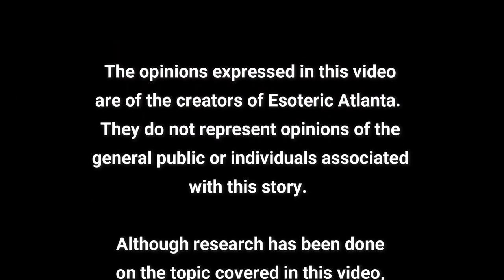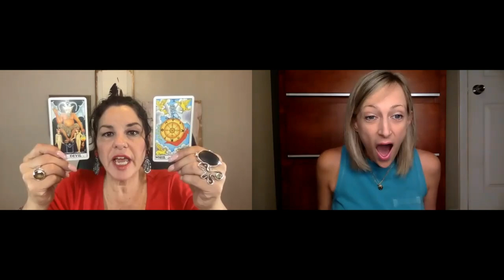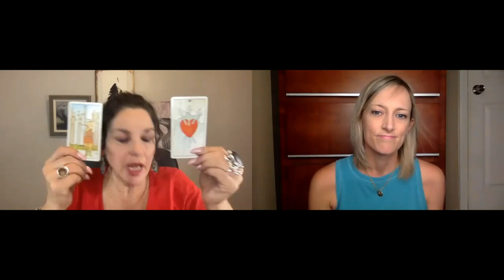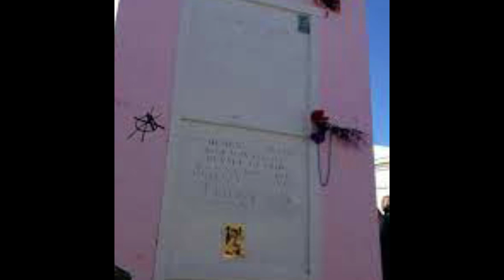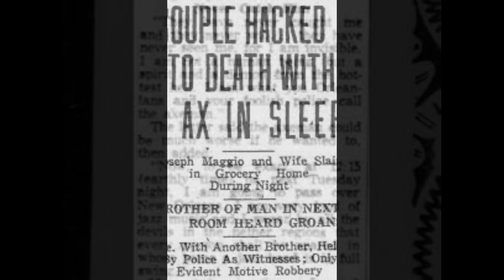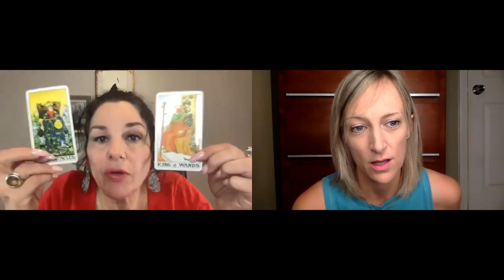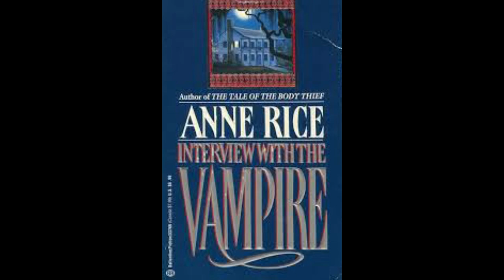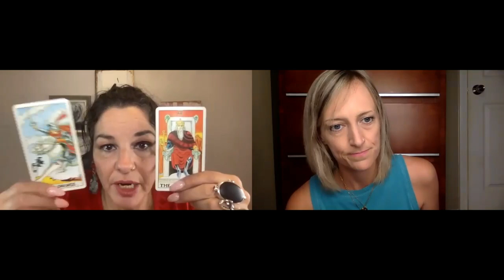NEW ORLEANS: Tarot Reading on Casket Girls, the Axeman, Voodoo, Anne Rice, and more with Janine!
Today, we get to sit down with the beautiful Janine to look deeper into the American city of New Orleans!

To follow Janine:
Tarot by Janine